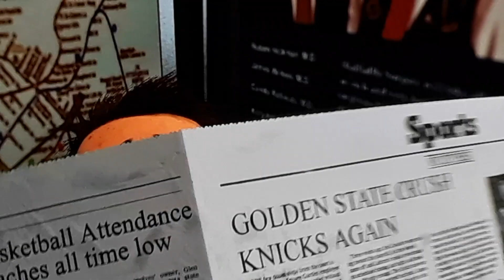Madagascar Escaping The Zoo Scene + Train Scene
Taken from Madagascar on Peacock.